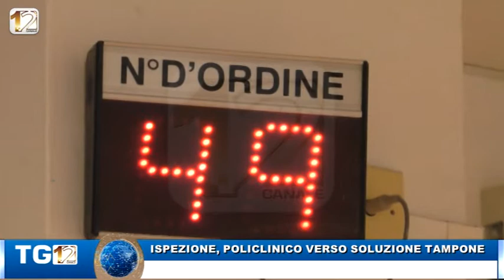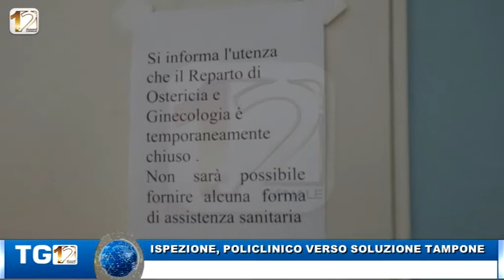ISPEZIONE, POLICLINICO VERSO SOLUZIONE TAMPONE